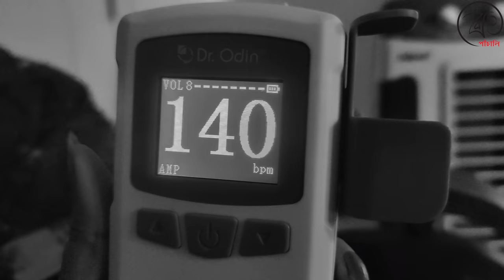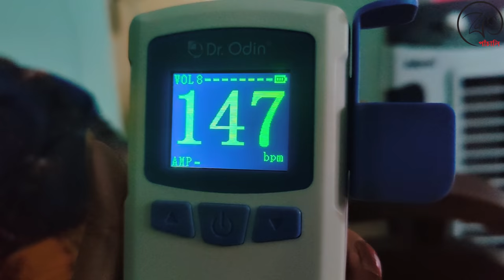Monitor Baby Fetal Heart Rate at HOME Most helpful tool in my pregnancy👶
Dr. Odin Fetal Doppler For Doctors and Mothers
BONG PANCHALI 😎
Ankita Ganguly & Kaushik Das 👫🏻

Our other videos you might like!

Your Other keywords :

doppler machine pregnancy
pregnancy useful things
pregnancy helpful tips
doppler machine to hear baby heartbeat
fetal doppler at home
fetal doppler at home safe
pregnancystory
bong panchali pregnant
bengali pregnancy vlog
pregnancy vlog
pregnant vlog
bangla pregnancy video
pregnancy vlog bengali
bong panchali
bengali vlog
inside out
posh palette
bengali food blogger
bengali vlog
ankirupu
kaushiq4u